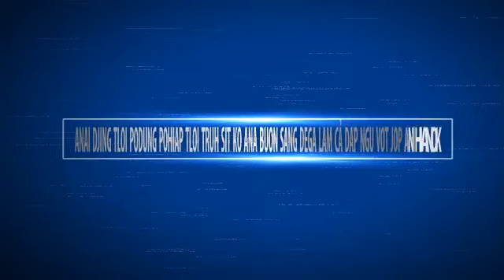TLOI SAT KONG AN IA TIEM NGA ANA DEGA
Mong dum dih truh ra anai Kong an ia Tiem anan nu Rolan Nut plei Keng, ROlan Nir plei Nu, Byit plei HLuh Laih anun hang Kong an Yoan KLin po kon teh Djoai Nia ana djoai Ana DEGA ta, Tol ta mong duai nao car tac Rongao,